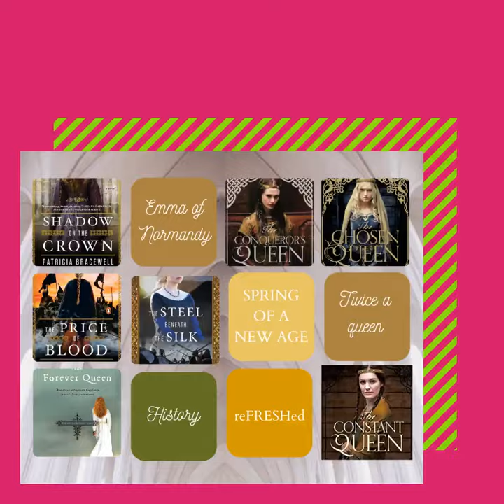Fresh Picks April 21st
Fresh Picks for April 21st | SCOUNDREL OF MY HEART by Lorraine Heath, end of the Vikings with History reFRESHED, 'Recovery' review RomanceWednesday great book, tv/film review, author interview